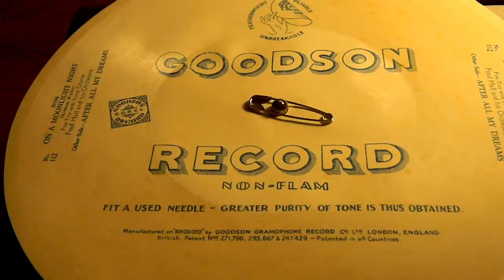On A Moonlight Night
Fred Hall
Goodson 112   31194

Goodson Records: Pliable, Unbreakable and Featherweight
Written by Hans Koert

The GOODSON GRAMOPHONE RECORD CO. LTD. London, England, as its full manufacturers identification was labeled, produced commercial recordings between 1929 and 1931. One of the characteristic features of these white flexible records, made of a non-flammable material called Rhodoid was, that it had no separate (paper) label around the spindle hole like regular records, but its complete surface could be used for printed messages.

Goodson Records was a short lived record label which produced a flexible type of records in England between December 1929 and February 1931. They were made of a white opaque celluloid named Rhodoid, which was labeled as Non-Inflammable (Earlier Goodson records gave problems, as they happened to be easily inflammable).